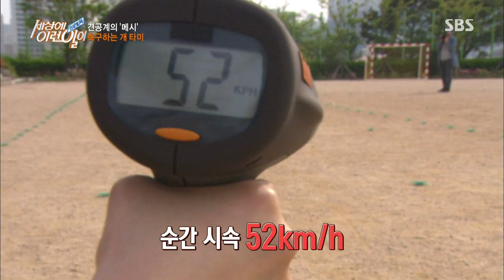‘견공계의 메시’ 시속 52km의 축구하는 강아지!!ㅣ순간포착 세상에 이런 일이(Instant Capture)ㅣSBS Story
견공계의 메시라 불리는 축구하는 강아지 타미!!
타미의 축구 실력이 지금 공개됩니다~

SBS 목요일 교양 '순간포착 세상에 이런 일이'